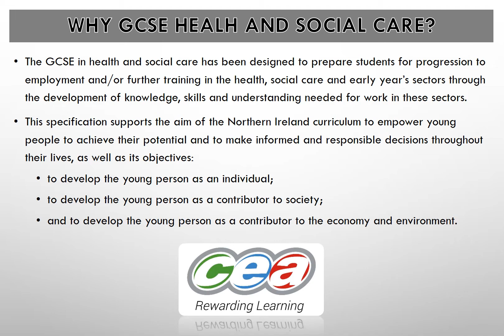GCSE Health & Social Care